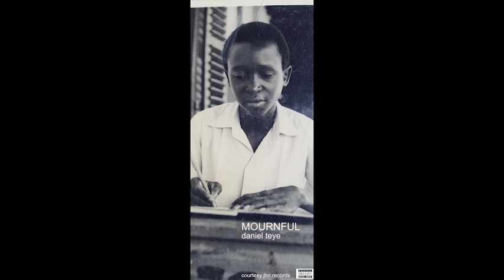daniel teye- mournful original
i fixed the issues with the first one.thanks guys